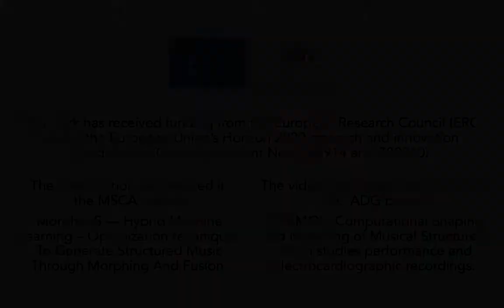MorpheuS-Kabalevsky: Toccatina (Rec 09-27-19 65)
This music was generated by MorpheuS, a computer system designed by Dorien Herremans and Elaine Chew, with Dmitri Kabalevsky's Toccatina from 30 Pieces for Children, Op. 27 No. 12, as template. Recorded 27 Sep 2019 for the ERC project COSMOS by E Chew.

This work has received funding from the European Research Council (ERC)
under the European Union’s Horizon 2020 research and innovation
programme (Grant agreement Nos. 658914 and 788960).